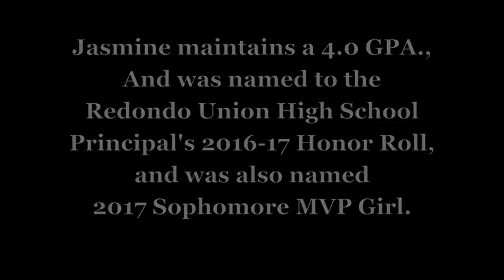#23 Jasmine Davis Basketball 2017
#23 Jasmine Davis, 6'0 Junior Wing/Forward (Class of 2019)
Current 2016-17 Redondo Basketball Highlights
Redondo Union High School, Redondo Beach, CA.
Club Teams: 2016 So. Cal Select / 2017 West Coast Premier